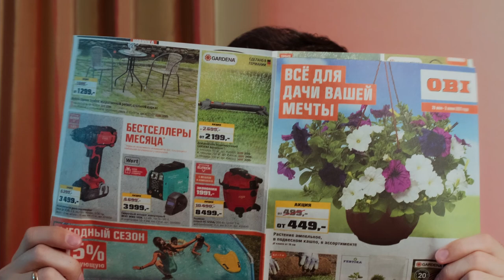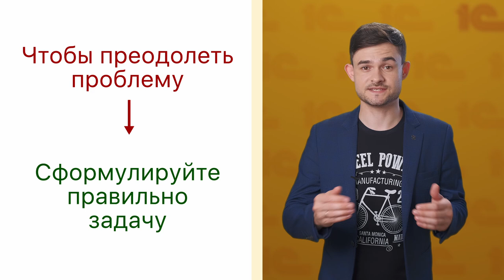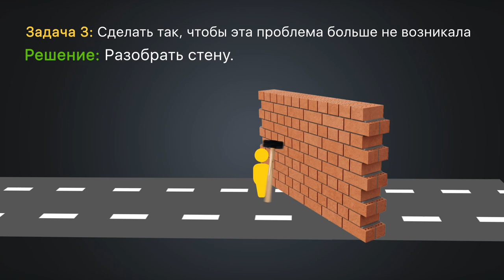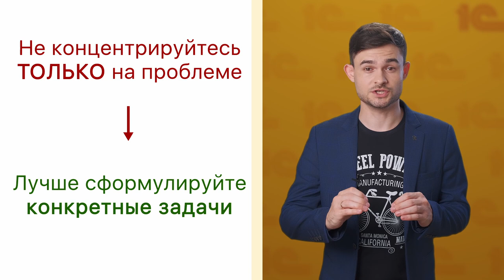Как избавиться практически от любой проблемы? Нужно просто поставить правильную задачу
Первый шаг в преодолении любой проблемы – это постановка правильной задачи. Очень часто проблемы кажутся непреодолимыми именно потому, что не сформулированы четкие задачи, отвечающие вашим целям. Потратьте немного времени на то, чтобы изучить проблему и понять, что же вам на самом деле нужно – и тогда сразу станет понятно, что делать. Проблему и задачу часто путают – в этом ролике мы расскажем о том, чем они отличаются друг от друга.